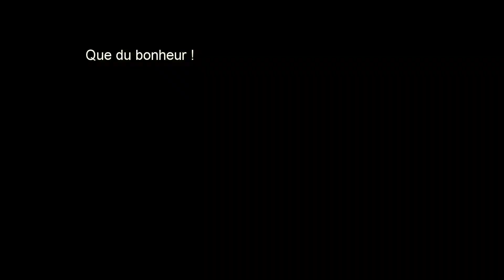Séance dans les bois de Romeny le 08 mars 2015